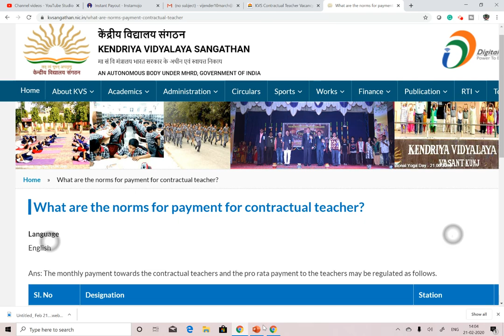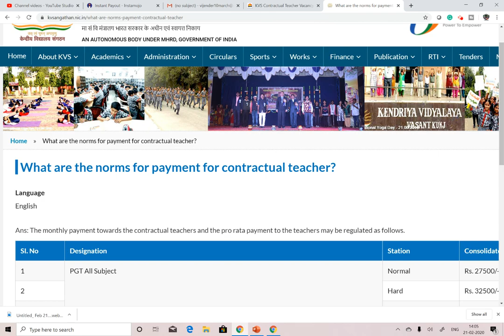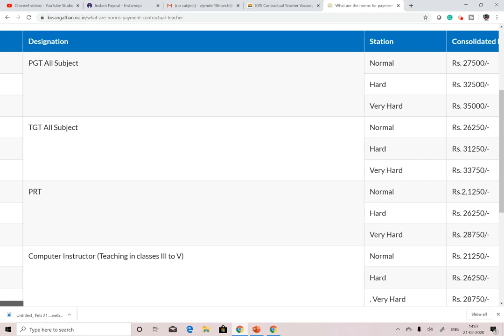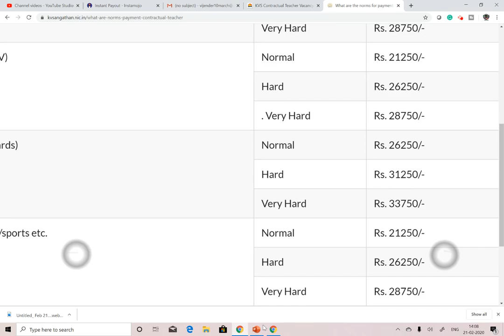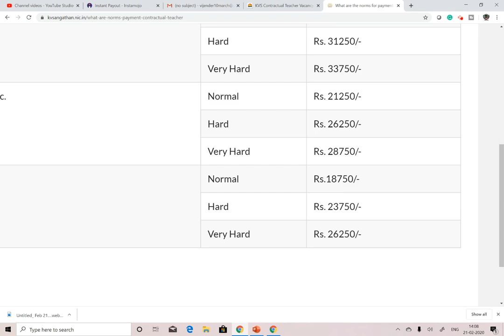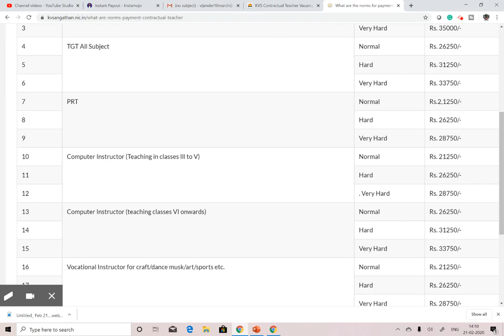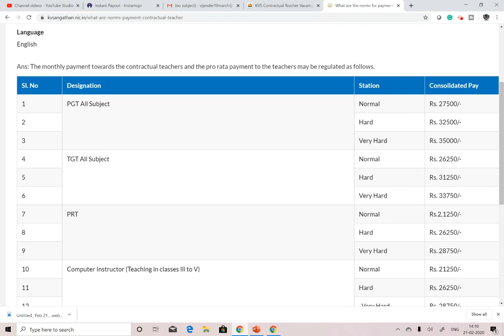KVS टीचर्स सैलरी KVS CONTRACT टीचर्स को कितनी सैलरी मिलती है PRT-TGT-PGT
WE PROVIDE STUDY MATERIAL BY COURIER ALL OVER INDIA FOR KVS, DSSSB, CTET, NVS, UGC NET, HTET, UPTET, UKTET, MPTET, SSC, BANKING, NDA, CDS, OTA, AFCAT, RAILWAY, AND ALL OTHER COMPETITIVE EXAMS

1. HINDI PEDAGOGY E-BOOK FOR CTET, KVS, DSSSB, HTET, UPTET, REET (HINDI MEDIUM)...

2. English Pedagogy book for all teaching exams.

3. MATH PEDAGOGY (HINDI MEDIUM) FOR ALL TEACHING EXAMS.

4. सामाजिक विज्ञान (SOCIAL SCIENCE PEDAGOGY IN HINDI MEDIUM) FOR ALL TEACHING EXAMS.

5. Mathematics Handwritten Notes by Pawan Yadav Sir .

6. बाल विकास और शिक्षा शास्त्र (HINDI MEDIUM E-BOOK) CHILD DEVELOPMENT & PEDAGOGY (850 महत्वपूर्ण प्रश्न जो पिछले सालों में पूछे गए हैं ).

7. CHILD DEVELOPMENT AND PEDAGOGY FOR KVS , CTET, HTET and all (HINDI MEDIUM) बाल विकास और शिक्षा शास्त्र COMPLETE BOOK WITH THEORY AND QUESTIONS .

8. CHILD DEVELOPMENT AND PEDAGOGY (ENGLISH MEDIUM).

9. Child Development & Pedagogy Questions Booklet (600) with Answer (English Medium).

10. पर्यावरण अध्ययन E-BOOK (पर्यावरण अध्ययन के 690 महत्वपूर्ण प्रश्न)...

11. EVS PRT HANDWRITTEN NOTES (HINDI MEDIUM) .

12. Computer MCQ EBook (English Medium).

13. 550 Most Important Question of Haryana GK by DR. VIJAY SIR.

14. संपूर्ण हरियाणा सामान्य ज्ञान और पिछले सालों में पूछे गए प्रश्न उत्तर (HINDI MEDIUM HANDWRITTEN WRITTEN NOTES).